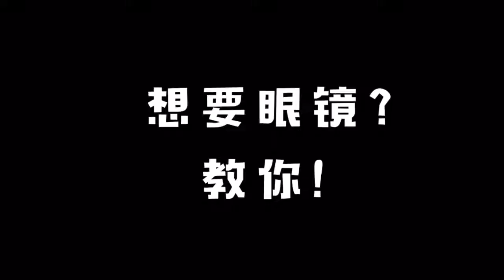Conan Glasses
Get yours her